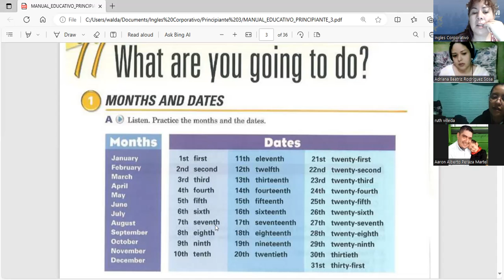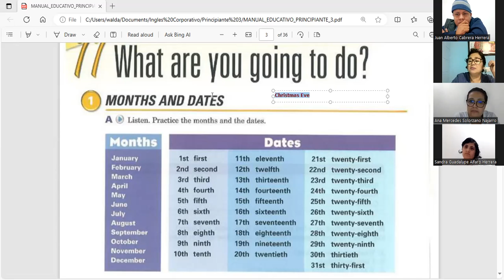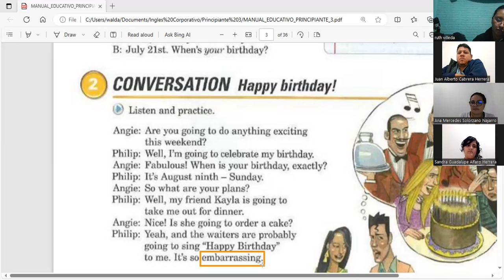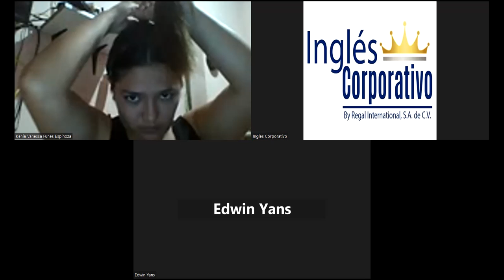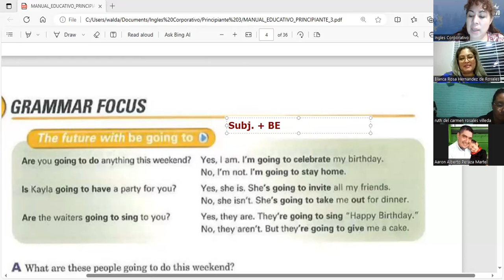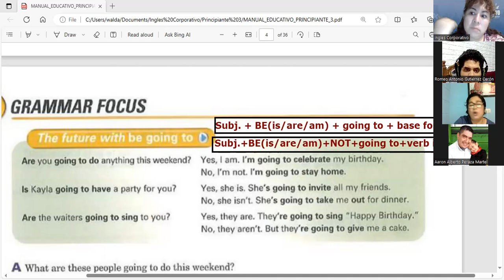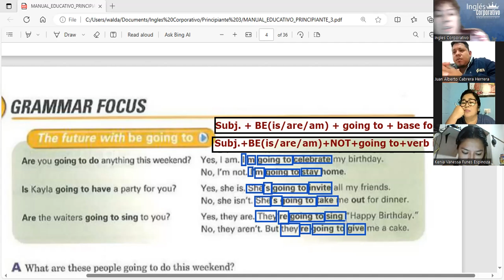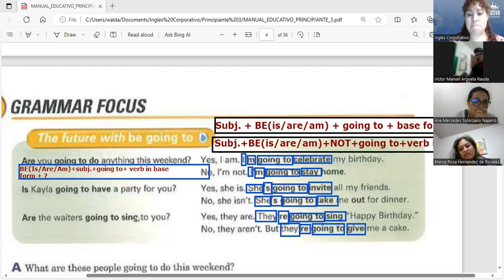Session 2- 31-10-2023- FI-REGA-130- Guerrero- The future with be going to